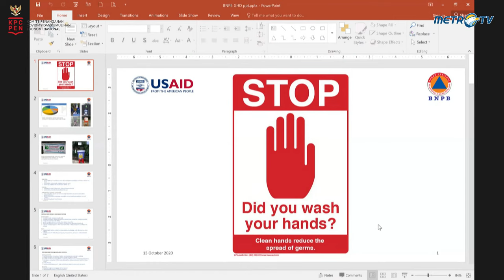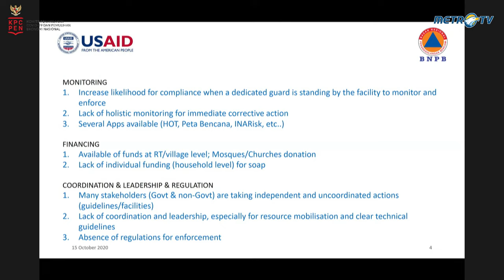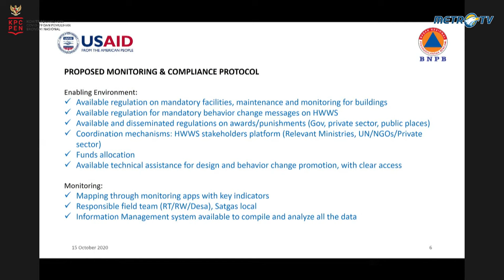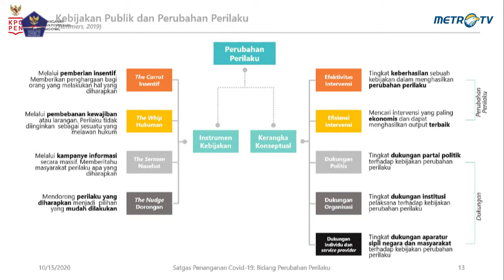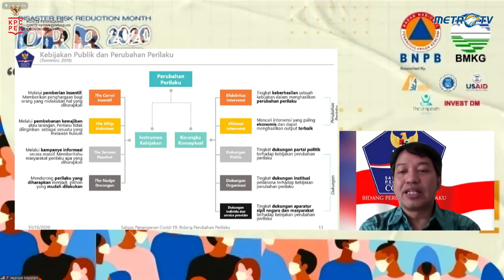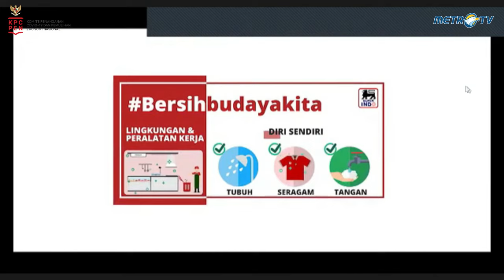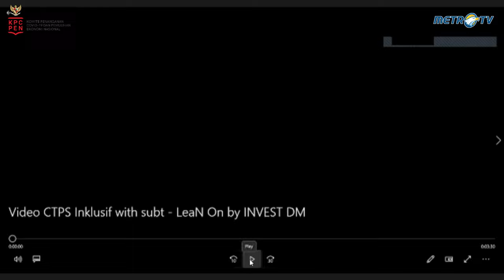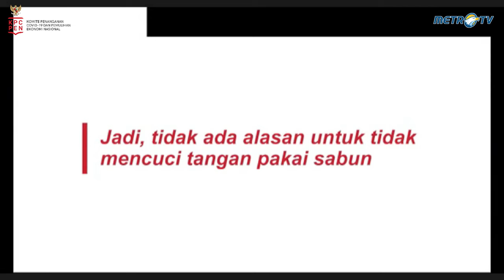Webinar: Konsultasi Publik Protokol Pemantauan Kepatuhan Cuci Tangan Pakai Sabun (CTPS)